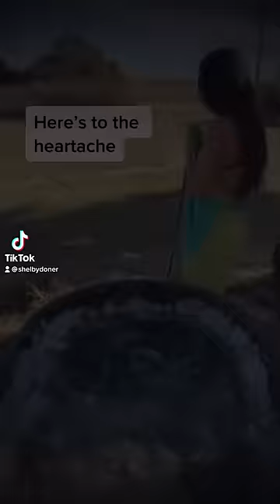✨This Is Your Year✨